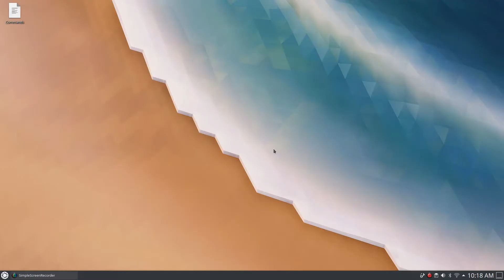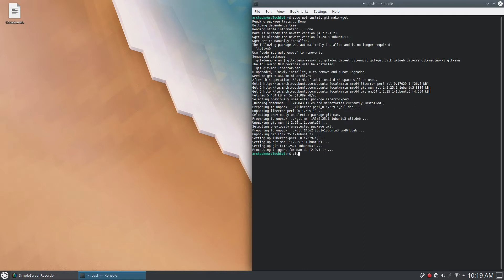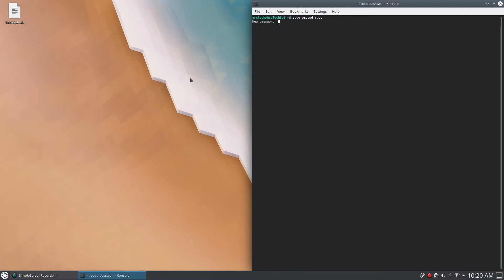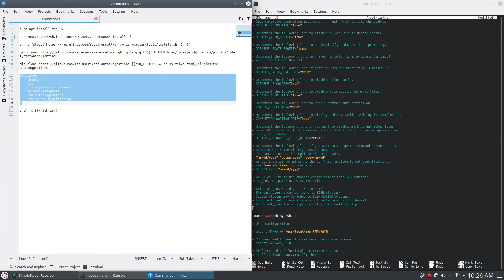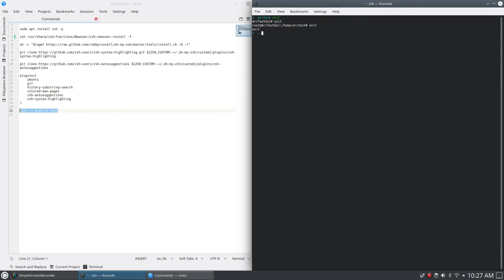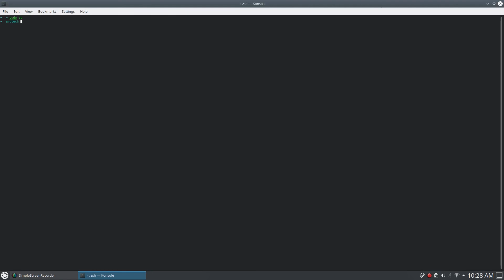Installing Zsh | Making Terminal/Konsole Look Good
Install Terminator :

Debian/Ubuntu and their Derivative -
sudo apt-get install terminator

Fedora -
sudo dnf install terminator

Arch Linux -
sudo pacman -S terminator